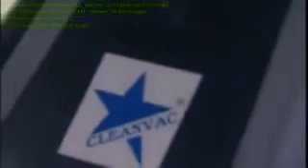اجهزة غسيل المساجد وكنس المفروشات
معنا ترتقي بخدماتك وباجهزتنا تحقق النجاح